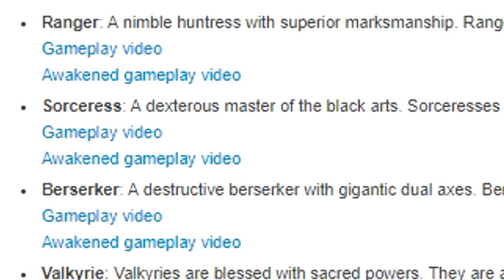WHAT TO DO when starting to play Black Desert Online | How to / Guide / Suggestions [ PC Xbox ]